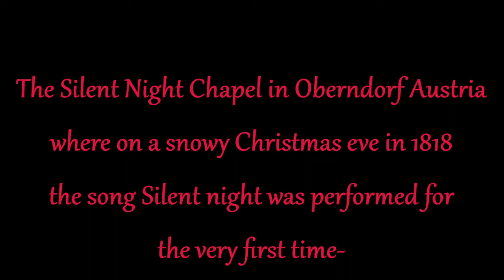The Silent Night Chapel- Austria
The Silent Night Chapel in Oberndorf Salsburg Austria, wher the song Silent Night was written and performed for the first time on a snowed in Christmas Eve in 1818-